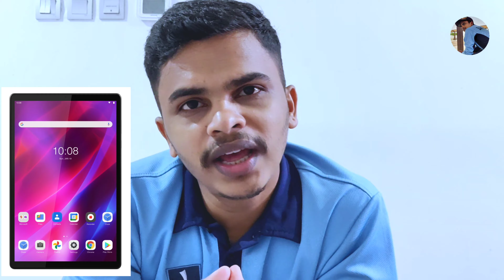Lenovo K10 Tab Full Review and first impression Malayalam @lenovoindia Lenovo K10 tab#relme#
Lenovo K10 Tab Full Review and unboxing malayalam @lenovoindia

Shooting : OnePlus 7